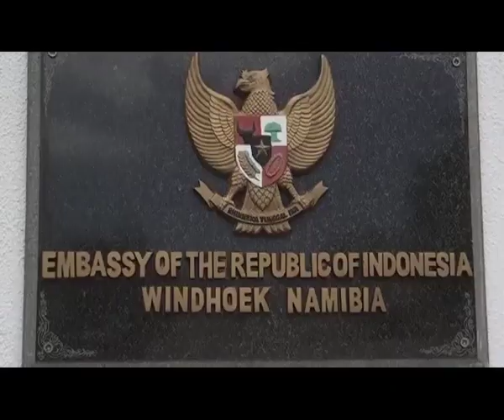CoW Mayor hails cultural exchanges with Indonesia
The City of Windhoek leader Job Amupanda and the Indonesian Ambassador met in the capital where they have discussed the successes gained through cultural exchanges that have strengthened bilateral relations.